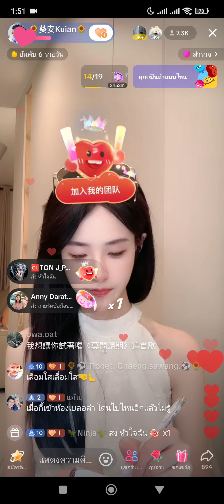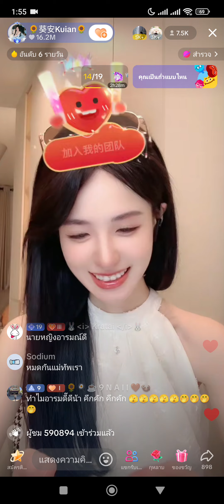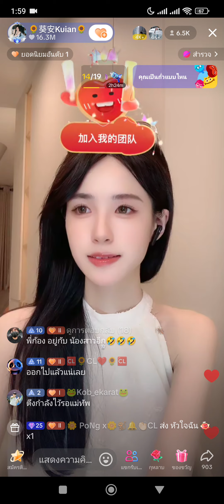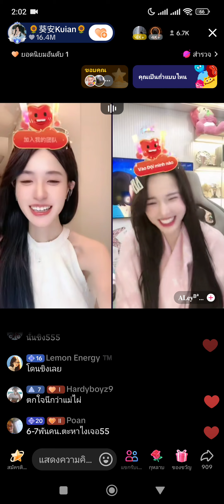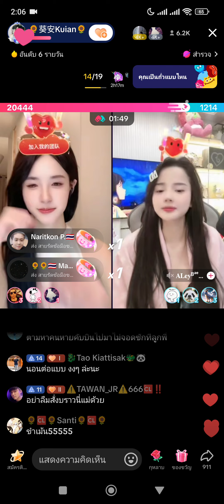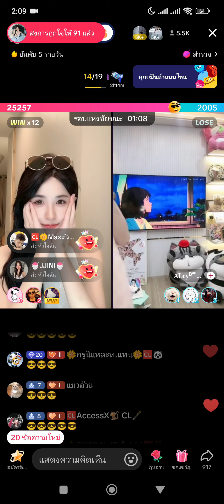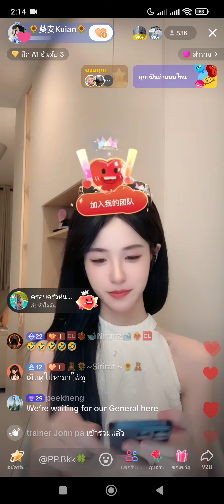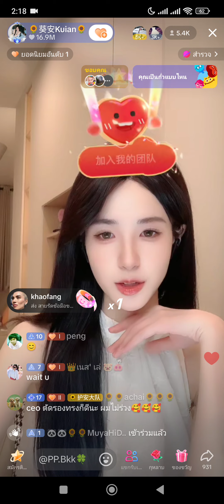ขุยอัน เก็บตก เมื่อคืน ตี 2 กว่า แซวแม่ทัพยับเลย 555